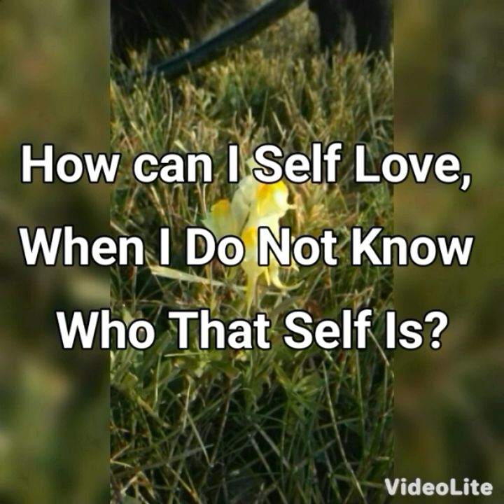Night Musings # 255 - How Can I Self Love, When I Do Not Know Who That Self Is? 🤔💛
Luke 19:10 "For the Son of Man (You) came to seek and to save that which was lost (your soul).”